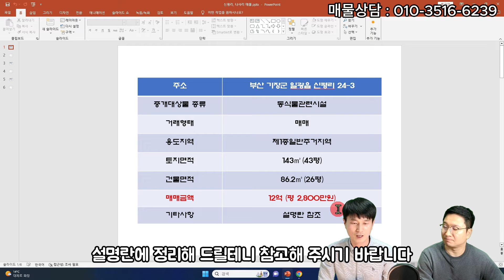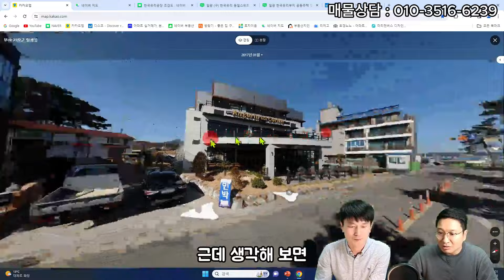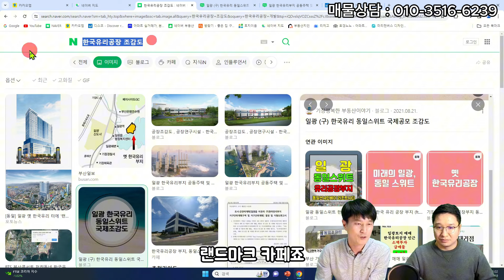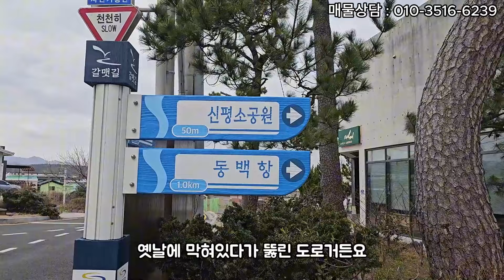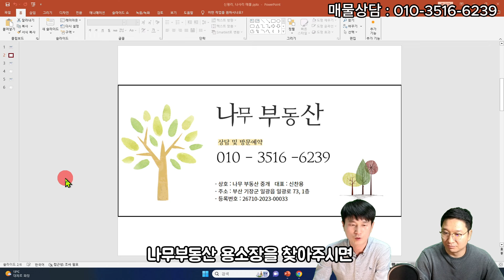바다 영구조망 땅을 보다 더 저렴하게 살 수 있는 기회, 무료 주차장은 덤 입니다. (feat.고대장,용소장)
바다영구조망권을 가지고 있는 1선 라인 매물이며, 주변 시세 대비 저렴하게 매매 할 수 있는 기회 입니다.

[매물정보]
-소재지: 부산기장군 일광읍 신평리
-중개대상물종류: 동식물관련시설
-거래형태: 매매
-용도지역: 제1종일반주거지역
-지목: 대
-토지면적: 143m2 (43평)
-연면적: 86.2m2 (26평)
-거래금액: 12억 (평당2,800만원)
-총층수: 1층
-입주가능일: 협의
-방/욕실 수: 1/1
-사용승인일: 1960년
-주차대수: 불가 (앞 국유지 땅 가능)
-관리비: 없음
-방향: 동향 (출입구기준)

[사업자정보]
-상호: 나무 부동산 중개
-대표: 신찬용
-주소: 부산 기장군 일광읍 일광로 73
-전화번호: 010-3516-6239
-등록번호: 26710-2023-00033